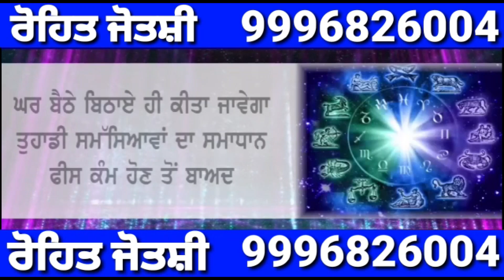Kya Baat Aa :Female Version (Cover Video) | Karan Aujla | Latest Punjabi Songs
Kya Baat Aa :  (Cover Video) | Karan Aujla | Latest Punjabi Songs